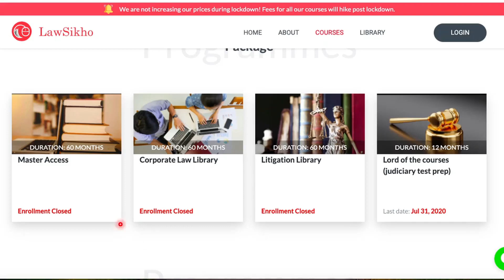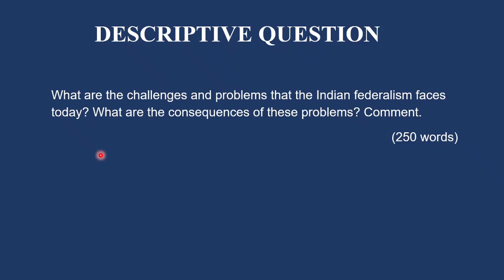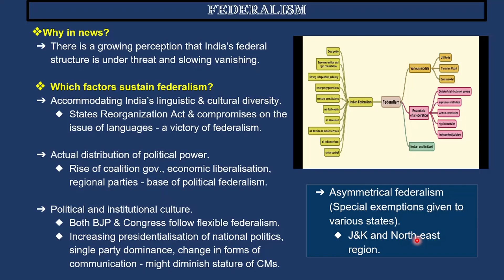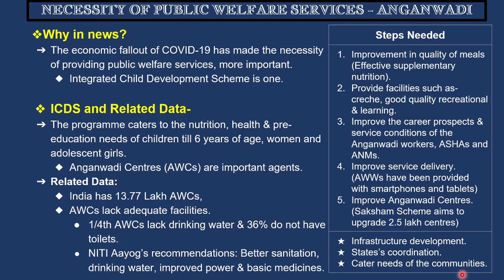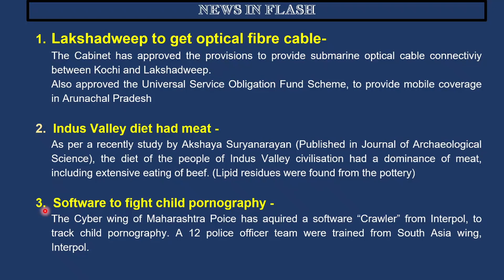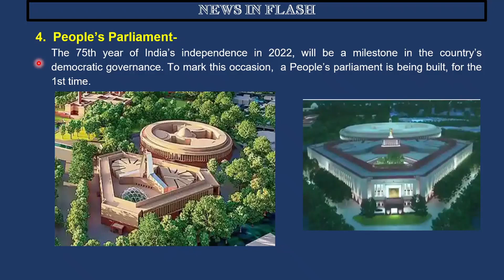Thorough newspaper analysis (अब हिंदी मे भी) - 10th Dec 2020 | Current affairs for Judicial Services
1. भारतीय संघवाद और इसे बनाए रखने वाले महत्वपूर्ण कारक।

2. लोक कल्याण सेवा का महत्व - आंगनवाड़ी केंद्र और उन्हें सुधारने के लिए आवश्यक कदम।

Telegram Group (For Slide PDFs): Join "LawSikho Judiciary Prep Support Group - Inner Circle"